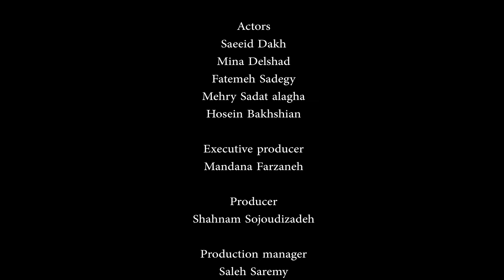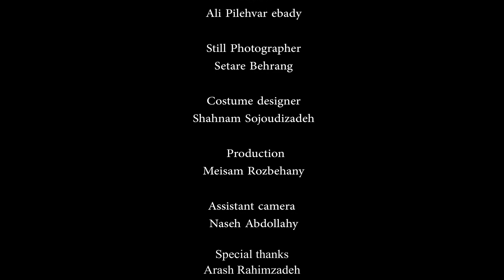EJECT. SHORT FILM.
It has snowed heavily at the airport. A taxi driver is talking to his wife on the phone and wants to go back home, but his wife encourages him to work because she thinks that in this bad weather, they can earn a lot of money from rich passengers... an alone lady, who seemed rich, becomes the passenger of the taxi... the taxi driver start a conversation and life paths of both of them are challenged.
SHAHNAM SOJOUDIZADEH — Director
SHAHNAM SOJOUDIZADEH — Writer
SHAHNAM SOJOUDIZADEH — Producer
MINA DELSHAD — Key Cast
SAEEID DAKH — Key Cast